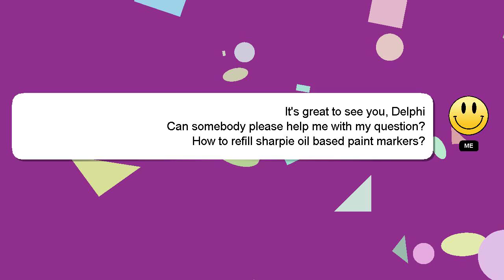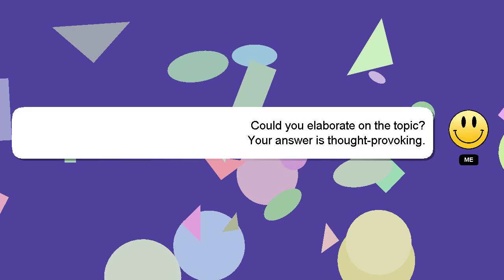How to refill sharpie oil based paint markers?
Allow me to introduce myself briefly, Welcome, I'm Delphi. I can provide you with assistance to help you answer your questions. - How to refill sharpie oil based paint markers?

Your answer will be recognized and appreciated, and I will 'heart' it to show my appreciation.

*2 What we are experimenting :*